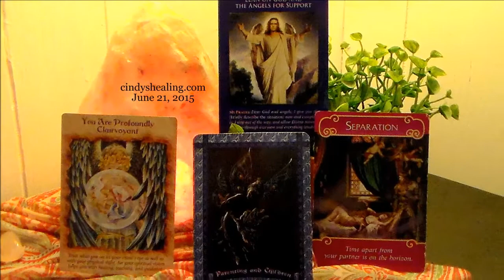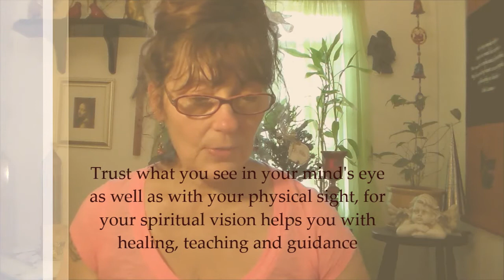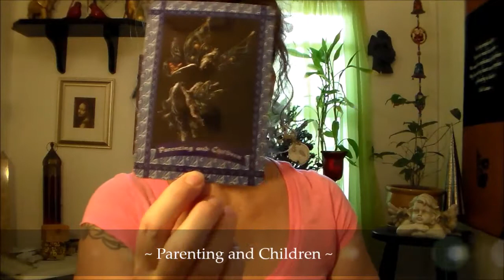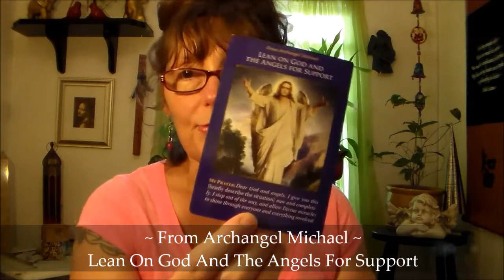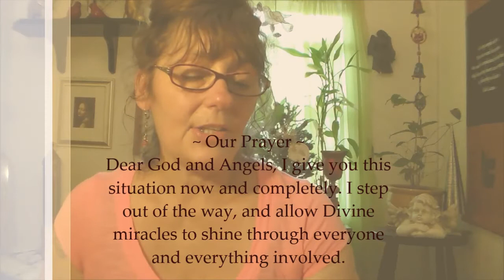Cindy's Healing Weekly Angel Card Reading Featuring Certified Angel Therapist Rev. Cindy St. Martine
Thank You For Watching My Weekly Angel Oracle Card Reading for June 21, 2015,  I am Cindy Saint Martine ATP (Certified Angel Therapy Practitioner)  of cindyshealing.com. I am a Health & Holistic Healer for the Mind Body Spirit and Soul. I would love to hear from you and know your input.